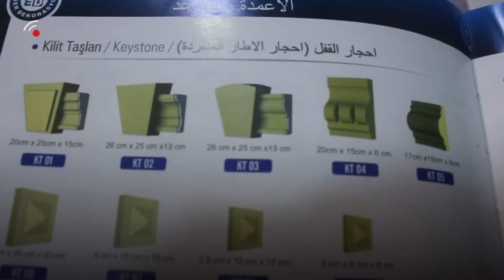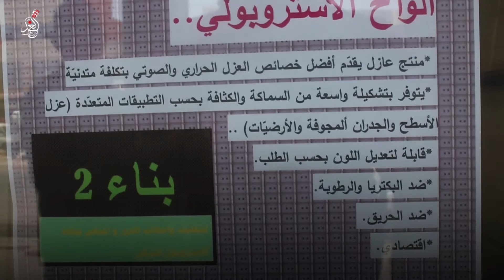مهندسي الموصل في الخارج يعودون الى مدينتهم لأعمارها من جديد